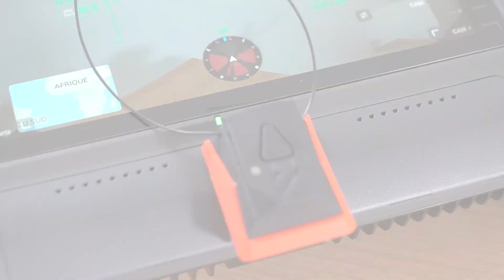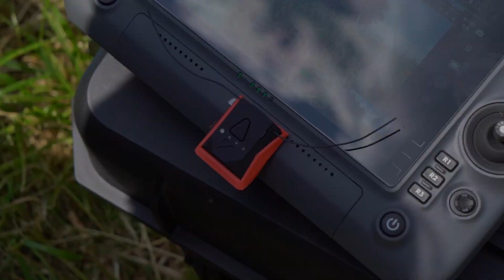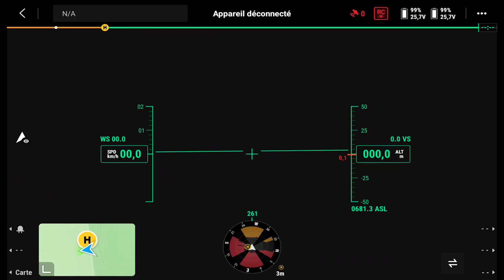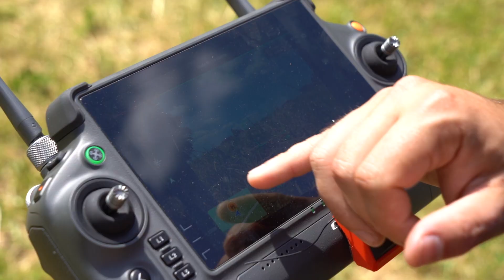Tutorial: Zephyr M30 FTS installation (for DJI Matrice 30)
Even when properly operated and maintained, drones can sometimes, in severe weather conditions, radio transmission failure, technical failure of the propulsion system or loss of GPS signal, find themselves in a critical emergency situation where an immediate backup is required.

The Zéphyr CC M30 external FTS for DJI Matrice 30, prevents the drone equipped with it from going out of its regulation flight envelope by cutting the drone's power in less than a second. It complies with the MOC2511 standard published by the EASA and makes it easier to obtain a SORA.

Weighing only 70 grams, the FTS is installed between the batteries and the drone, in less than a minute, directly by the pilot without any passage of the drone within our workshop. A 30 hour autonomy for the remote control allows the pilot to carry out long flight missions.

Même correctement utilisés et entretenus, les drones peuvent parfois, dans des conditions aérologiques violentes, une panne de transmission radio, une défaillance technique du système de propulsion ou une perte de signal GPS, se retrouver dans une situation critique d’urgence où il est alors nécessaire de déclencher un dispositif de secours immédiat.

Le coupe-circuits externe Zéphyr CC M30 pour DJI Matrice 30,  évite au drone qui en est équipé de sortir de son enveloppe de vol réglementaire en coupant l'alimentation du drone en moins d'une seconde. Il est conforme à la norme MOC2511 publié par l'EASA et permet de faciliter l'obtention d'un SORA.

Pesant seulement 70 grammes, le coupe-circuits s'installe entre les batteries et le drone, en moins d'une minute, directement par le pilote sans aucun passage du drone au sein de notre atelier. Une autonomie de 30 heures pour la télécommande de déclenchement  permet au pilote d'effectuer de longues missions de vols.